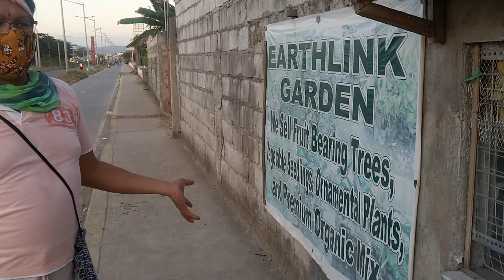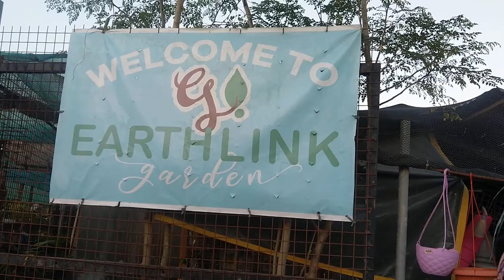Earth Link Garden Shop Visiting | Peter Vlogs Channel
With my friend and we are visiting earth link garden shop to witness how their taken care and knowing some different varieties of plant and how they can propagate system

that can give you a satisfied day